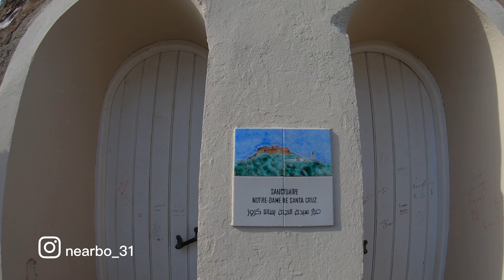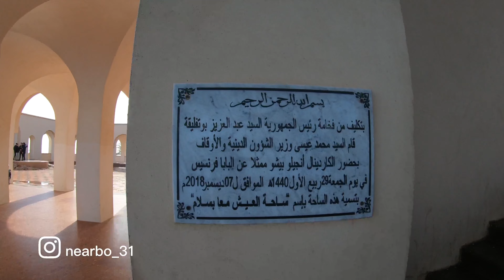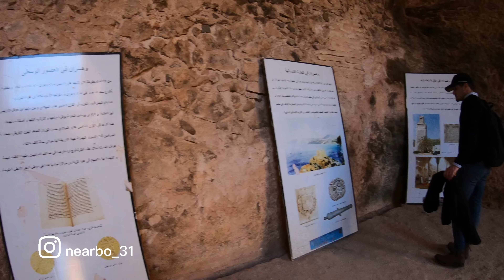Walking in ORAN City 2023 - FROM downtown TO santacruz